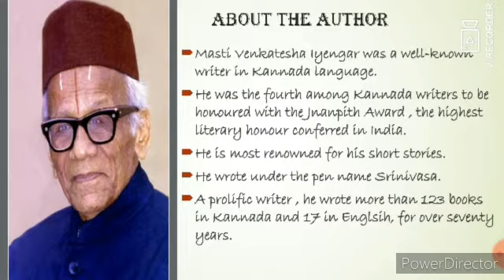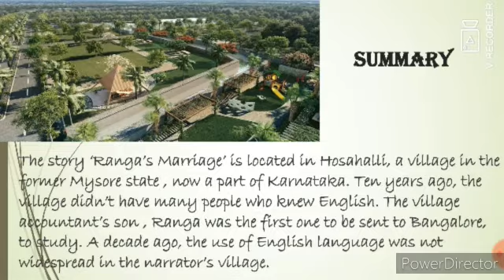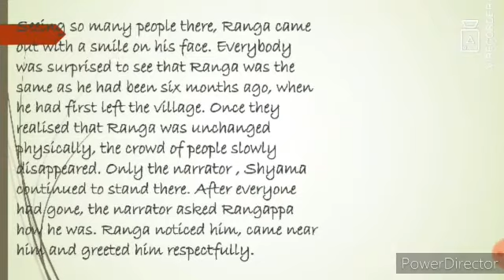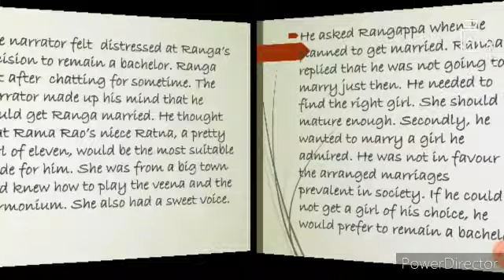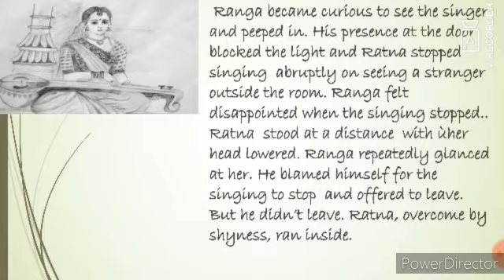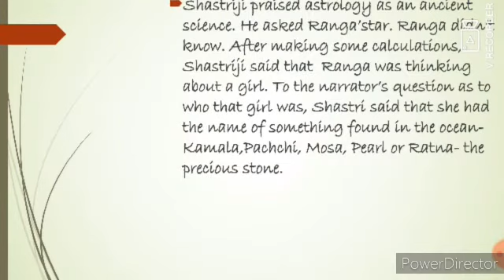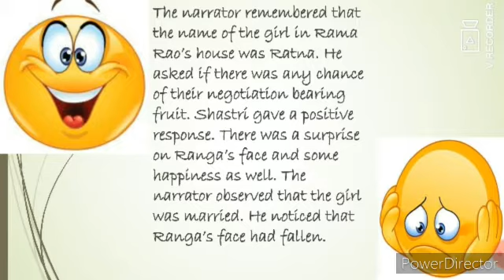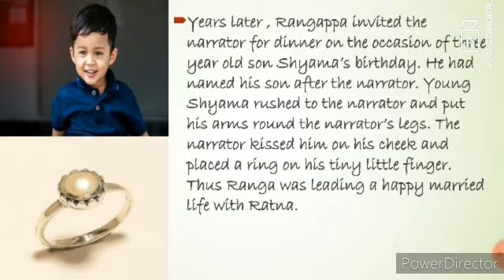CBSE-XI-RANGA'S MARRIAGE-by Masti Venkatesha Iyengar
Hi Guys ,
In this video I have taught you a lesson from Snapshots-Ranga's Marriage by Masti Venkatesha Iyengar. The title of the story is quite appropriate and suggestive.It at once sums up the theme of the story.The whole story has one central issue- Ranga's marriage...

Thank u!